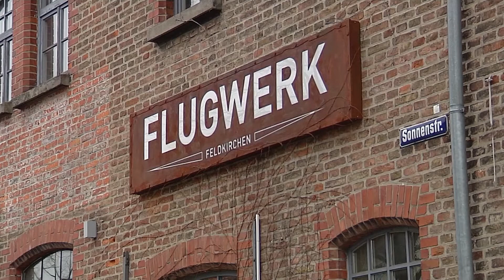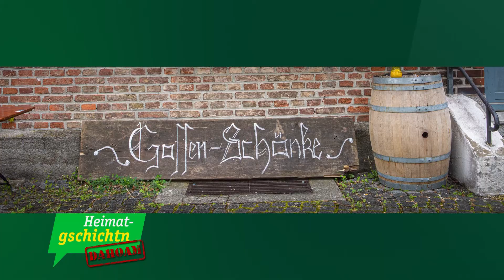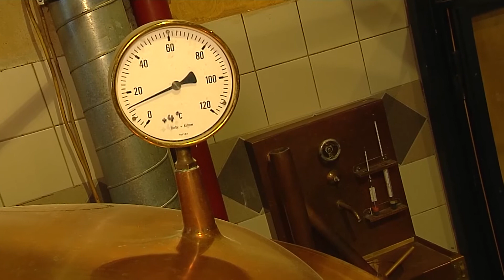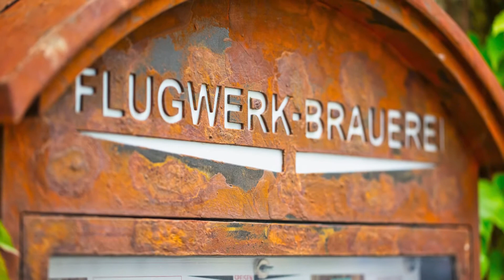Heimatgschichtn dahoam - Flugwerk in Feldkirchen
Die Gastronomie trifft es in der Coronakrise besonders schwer. Unsere Moderatorin Sophia Dreyer hat im Winter die Kultgaststätte "Flugwerk" in Feldkirchen besucht und Chefkoch Markus Stöger in der Küche überrascht. Heute fragen wir bei Wirt Michael Sechehaye nach, wie er versucht diese Zeiten zu meistern!